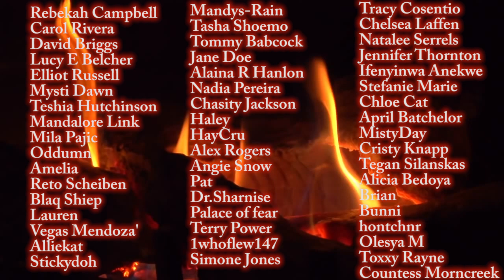The Disturbing Case of Dale Cregan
On 18 September 2012, two Greater Manchester police were dispatched to investigate a call. The caller reported that someone had thrown a concrete brick at his property

The caller was a man named Dale Cregan, But he had used a fake name.

Police officers were warned that Dale was armed and would be willing to attack if he was confronted. Two police officers that would be dispatched were  Nicola Hughes and Fiona Bone….and they were now unsuspectingly walking towards Dale